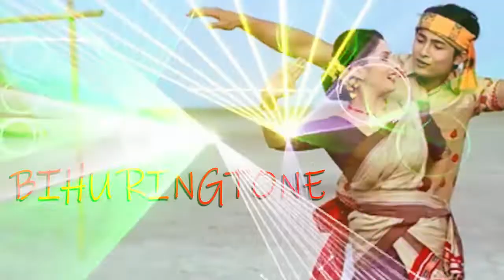FAGUN AHILE | ASSAMESE SONG TRACK | RINGTONE | AK FX STUDIO